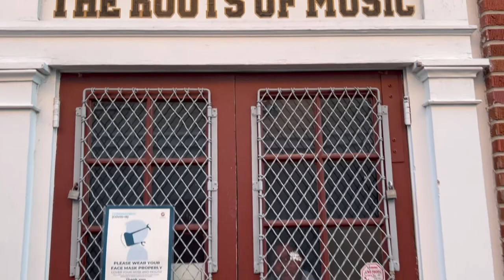Roots of Music